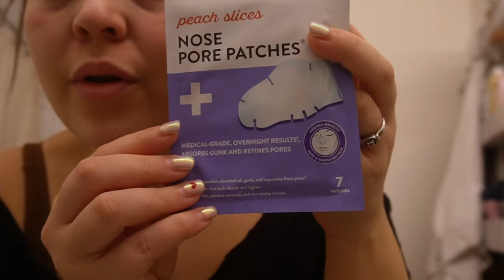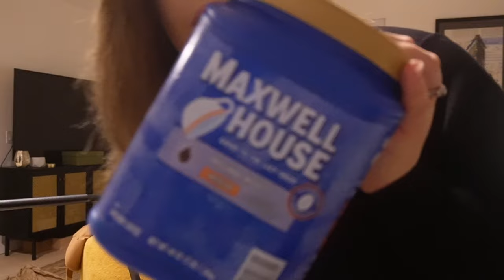the new New Yorker | guacamole. perfect spring skin mission. grocery haul | Holly Lynora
Hi!  Welcome to another video from me, Holly Lynora OR my newest little name, the new New Yorker.  In today's vlog we are making guacamole! Fresh and homemade, it is delish!  Wake up with me and get unready with me!  I'm trying to keep up with the fast paced life of nyc!  "New York minute" is a real thing! I'm working two jobs and trying to maintain day to day life!  Thanks for being on this journey with me!

🔔 Curious about balancing life with a passion for beauty, including makeup, skincare, and hair care?

✅  About Holly Lynora.

Welcome to my world in NYC! I'm Holly Lynora, a 30-something adventurer who's just moved to the city. Twice a week, on Tuesdays and Fridays, I dive into the vibrant NYC lifestyle, beauty tips, and all things fashion.

From a self-taught MUA in North Carolina to exploring the endless possibilities in New York, I share my journey and discoveries. Whether you're into beauty, lifestyle, or fashion, you're in the right place. Let's explore this amazing city and its secrets together.

🔔 Looking for beauty hacks and a glimpse into NYC life? Why not get into my world of makeup, skincare, and city adventures?